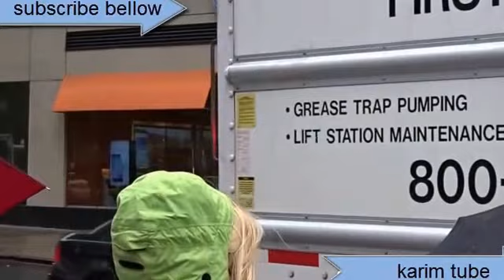FDNY,EMS,fire truck,ambulance,police responding part#2